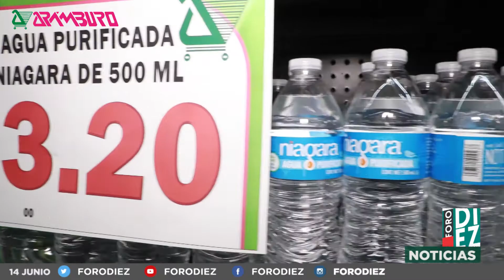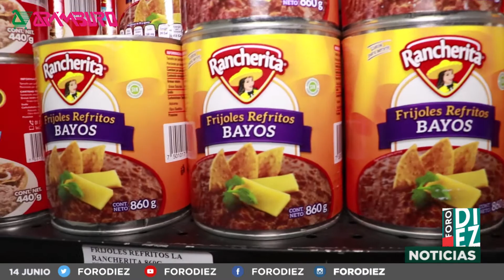FORODIEZ NOTICIAS DEL 14 DE JUNIO DE 2019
ƒº®º~10

¡Fin de semana! ¡Vámonos a San Antonio, a Los Cabos, al Valle! ¡O bien a Loreto, a Mulegé o a nuestras playas de La Paz! Pero hagámoslo con precaución al manejar en carretera.
Recuerde: el domingo 16 es el Día del Padre, ¡festéjelo!,
y no olvide comprar carne para asar en Arámburo Súpermercados; ahora desde Forjadores nuestro informativo: ForoDiezNoticias con Pedro Mazón